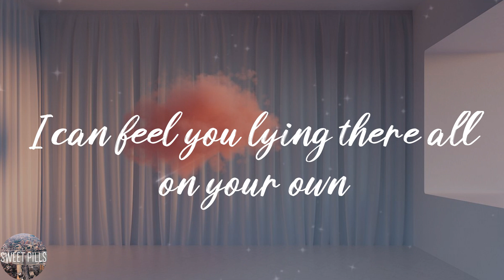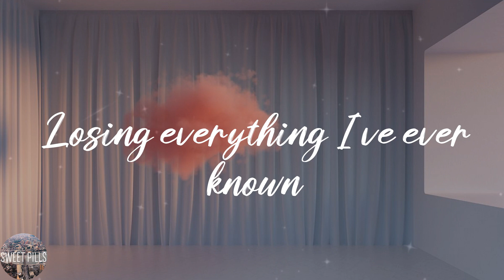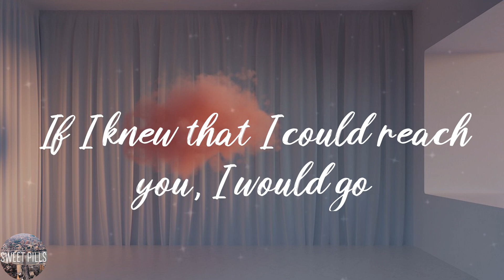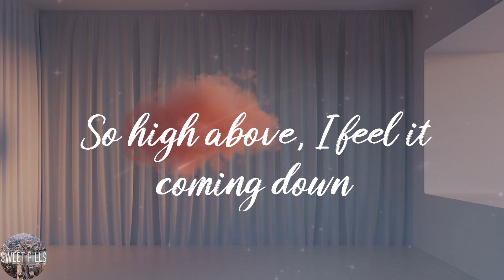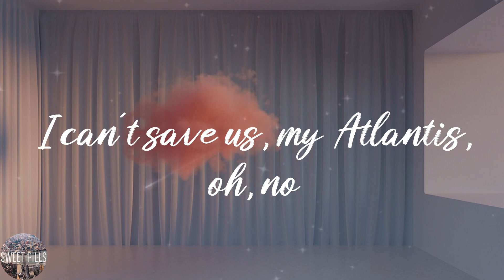Seafret - Atlantis (Lyric Video)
👌Lyrics:
Oh, no
Oh, no
Oh, no
Oh, no